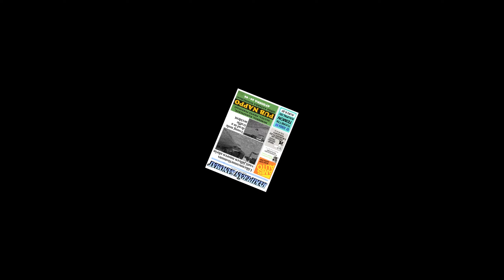1000 HP HAYOSIKO MADNESS!!! - My Summer Car Mods #3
third episode of this series of trying mods in msc that i wanna try to do!

Enjoy!!! :DD